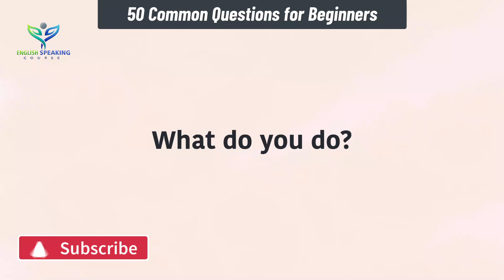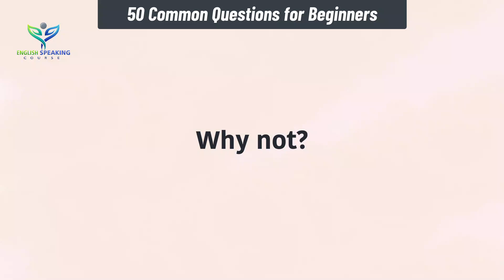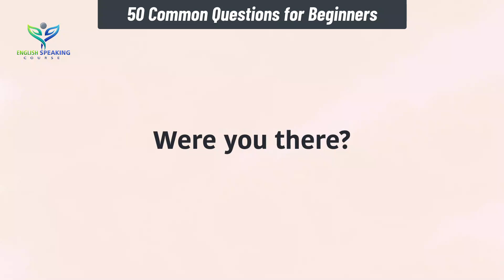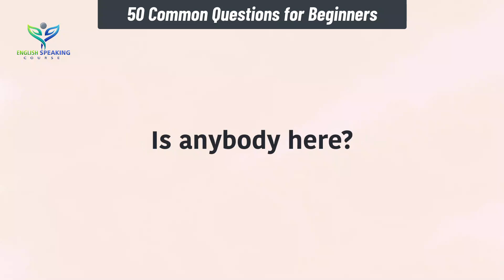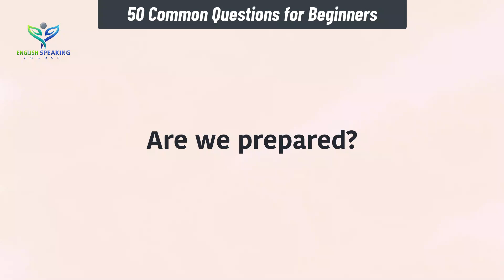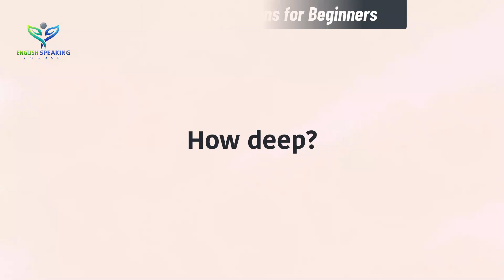50 Most Common Questions for Beginners || Everyday English for Speaking || Spoken English Questions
50 Most Common Questions for Beginners || Everyday English for Speaking || Spoken English Questions

▶ Books that you must read when learning English ◀
01. Speak English Beginner's Guide
02. English Conversation Practice
03. ESSENTIAL ENGLISH GRAMMAR
04. Practice Book for Intermediate Learners
05. English Grammar in Use Book with Answers
06. Oxford Advanced Learner's Dictionary

👉 Pinterest.com/ESCdotNet
👉 Instagram.com/ESCdotNet

👉 Image Information:
👉 Premium License - Freepik.com